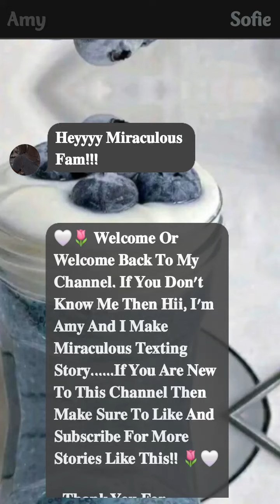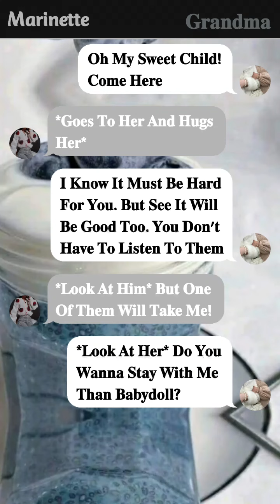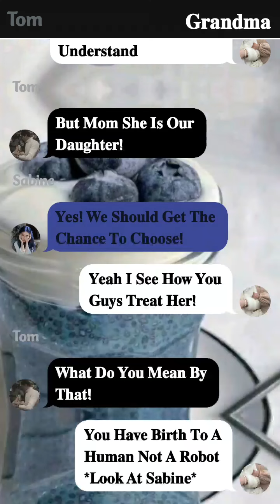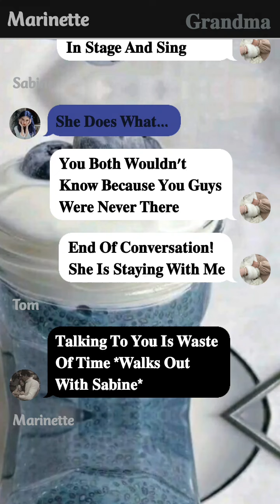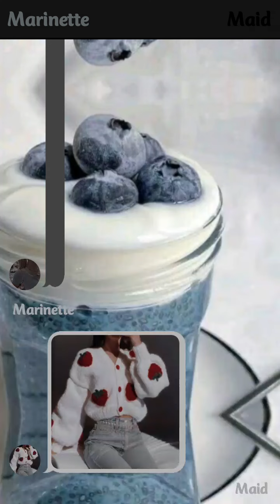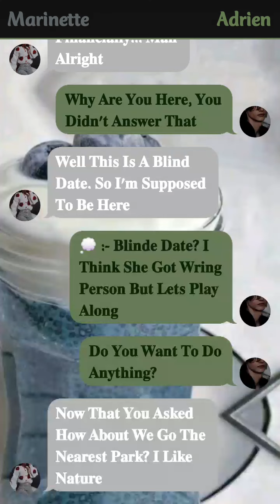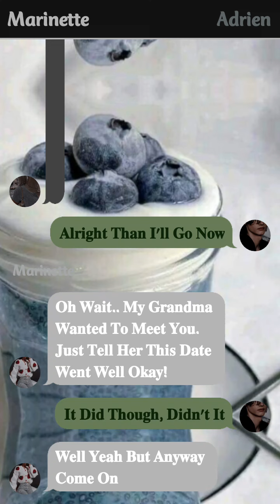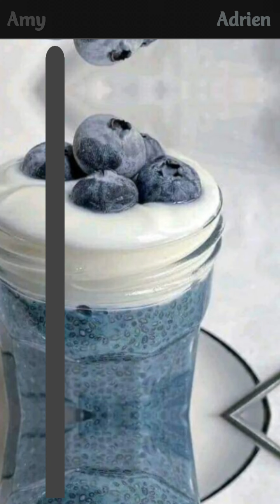🍋 || When The Billionaire Daughter Wrote- || 1/2 || mlb texting story || miraculous